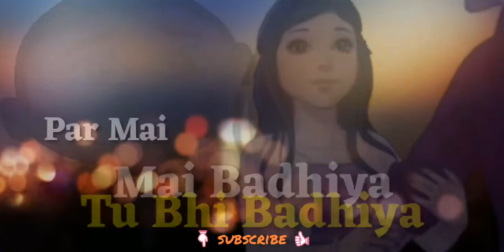Shaadi karle Me badhiya tu bhi badhiya | sonu Nigam | Sanju movie | new WhatsApp status videos